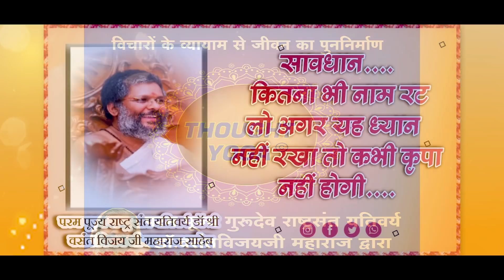🌷सावधान.... कितना भी नाम रट लो अगर यह ध्यान नहीं रखा तो कभी कृपा नहीं होगी....🌷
〰️Previous Video〰️

🌷सिर्फ उंगलियों को  ऐसे  मोड़ के देखो... पूरी दुनिया आपकी मदद करने लगेगी🌷

🌷शनिदेव करेंगे संकट मुक्त  108 powerfull names of shanidev by Dr. Vasant Vijay Ji Maharaj🌷

🌷राष्ट्रसंत मंत्र शिरोमणि विद्यासागर साधना के शिखर पुरुष सर्वधर्म दिवाकर परम पूज्य डॉक्टर वसंत विजय जी महाराज साहब करीब 25 वर्षों से वाराणसी में, हिमालय के पर्वतों में, विंध्याचल में एवं अनेकों क्षेत्रों में प्रचंड साधना करके अनेकों चमत्कारी सिद्धियां प्राप्त की जो निस्वार्थ भाव से मानव समाज के कल्याण के लिए उनके द्वारा विभिन्न कार्यों में उपयोग किया जाता है।🌷

🌷पूज्य गुरुदेव श्री भैरव जी महाराज एवं पद्मावती देवी के प्रचंड साधक हैं 🌷

🌷 पूज्य गुरुदेव वसंत विजय जी महाराज द्वारा संस्थापित श्री पद्मावती शक्तिपीठ तीर्थ धाम बेंगलुरु से 90 km दूर और चेन्नई से 265 km  दूर पर  है।🌷

🌷 पूज्य गुरुदेव ने ध्यान मंत्र शास्त्र संगीत ज्योतिष एवं विभिन्न क्षेत्रों में जो अद्भुत ज्ञान प्राप्त किया उसे भक्तों तक पहुंचाने के लिए इस चैनल को शुरू किया है ।🌷

🌷 पूज्य गुरुदेव मोबाइल का उपयोग नहीं करते इसलिए कृपया फोन या मैसेज ना करें आप  गुरुदेव के आगामी कार्यक्रमों के बारे में जानने एवं अन्य लाभकारी ज्ञान पाने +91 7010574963 नंबर पर जुड़ सकते हैं इस फोन नंबर में +91 आगे रहना जरूरी है।🌷
धन्यवाद🙏